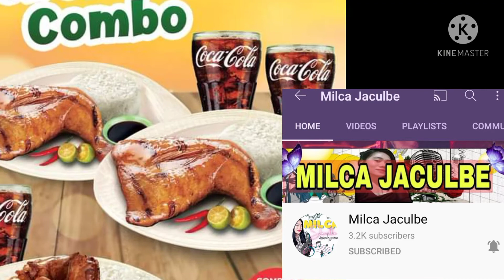SINONG GUSTO MONG KA DATE SA BIRTHDAY MO?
Helow meet sissy Milca Jaculbe from TEAM BISDAK OZAMIZ CITY.PLEASE SUPPORT TEAM BISDAK PAGE.